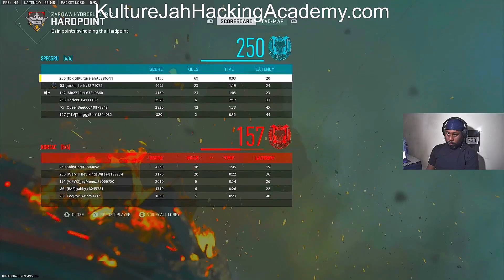this KASTOV 762 CLASS SETUP MELTS EVERYONE in WARZONE 2! (Modern Warfare 2)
LACHMANN SUB(MP5)
fennec
CHIMERA GAMEPLAY
BISON
KASTOV 545 (AK47)
pdsw (P90)
kastov 74u (ak74u)
taq-v
RPK(AK-47)
M4A1
Follow kulturejah On Social Media ❗

I DON REVERSE BOOST OR USE VPNS

XPROMVZ,BAMMS,SWAGG,BIFFLE,JOEWO